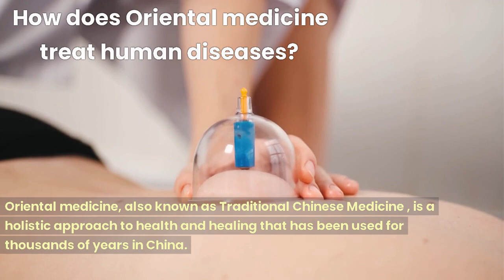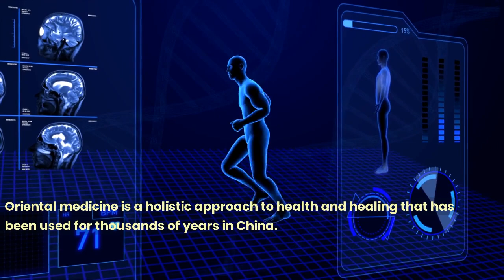How does Oriental medicine treat human diseases?